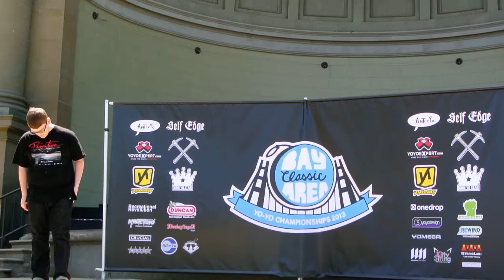King Yo Star Present: 2013- BAC-5A Division- Chase Baxter